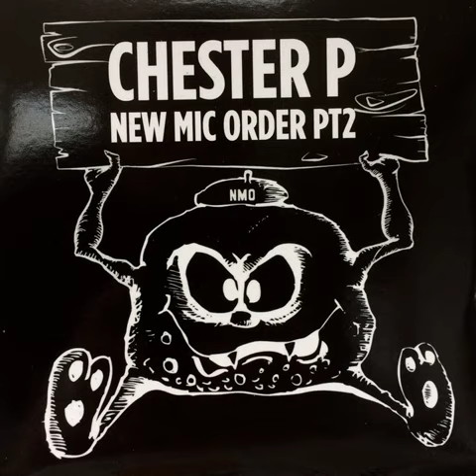Chester P The Wickerman Theory